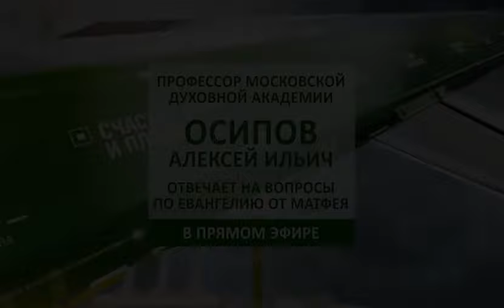Ответы на Вопросы Осипов А И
Ответы на Вопросы  От Матфея 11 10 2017 Осипов Алексей